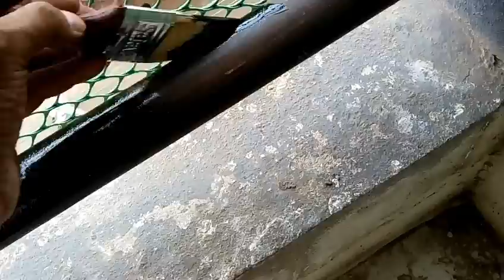Paint to metal | HOME TECHNICAL